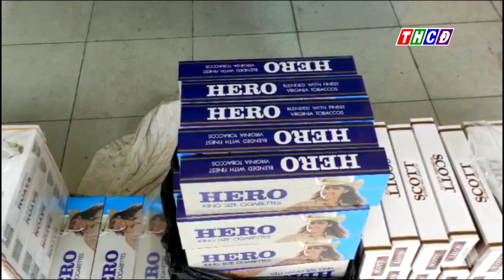CÔNG AN PHƯỜNG NÚI SAM BẮT GIỮ 1600 BAO THUỐC LÁ NGOẠI NHẬP LẬU Ở KHÓM VĨNH TÂY 2